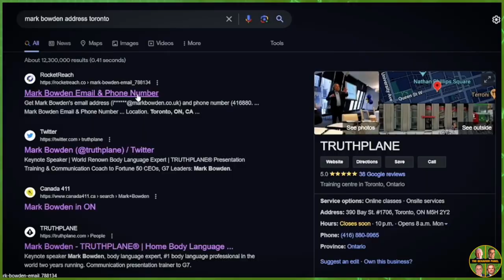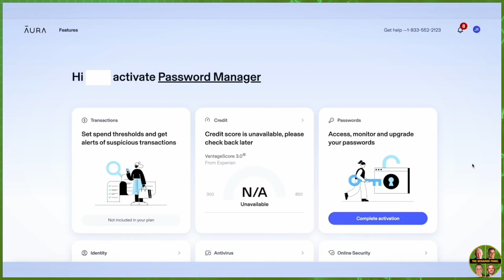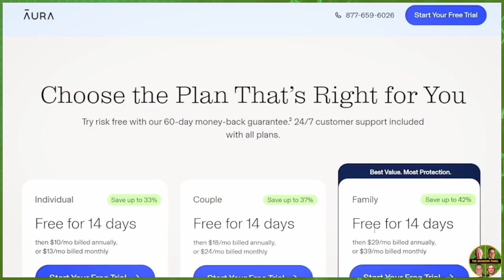💥Experts EXPOSE Shocking Biden vs Trump Debate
Experts EXPOSE Shocking Biden vs Trump Debate Behavior, revealing the hidden truths behind their gestures, expressions, and interactions.
In this video, experts expose shocking moments from the Biden vs Trump presidential debate. Watch now to see the heated exchange and analysis.
"A weak Joe Biden self-destructed in front of the whole world, while an aggressive Donald Trump told lies and mangled his sentences in a presidential debate that was like a reality show, according to international media. The verdicts of pundits from around the globe to Thursday night’s televised clash in Atlanta, Georgia, between the two White House rivals was damning. From Beijing to New Delhi and beyond, the reviews were most scathing of President Biden’s performance at the CNN forum, but his Republican challenger did not escape criticism." - BBC
Chapters:
00:00 Joe Biden Body Language Analysis
0:43 Biden's tentative stance vs. Trump's advantage
6:01 Protect online security with Aura
11:32 Biden's movements raise cognitive concerns
16:44 Behavioral cues in high-stress debate
22:02 Biden's debate performance and rally success
27:32 Body language in Biden vs. Trump debate
32:39 Trump on terrorists and border security
37:22 Dominance through facial expressions
42:55 Chaotic reactions in debate
47:43 Remarks on veterans and border
52:40 Conflicting claims on service members
58:11 Trump denies derogatory soldier comments
1:04:03 Mood analysis: energy, direction, focus